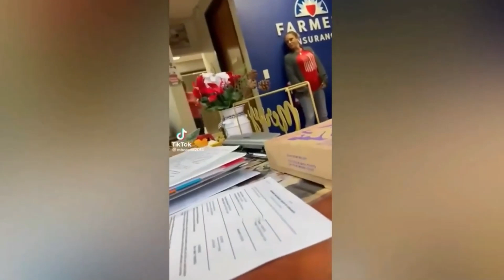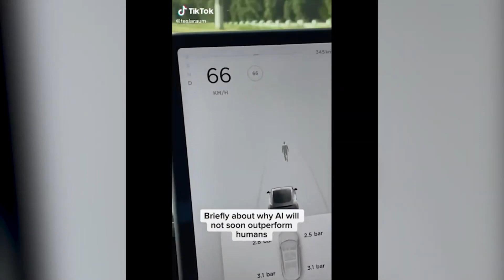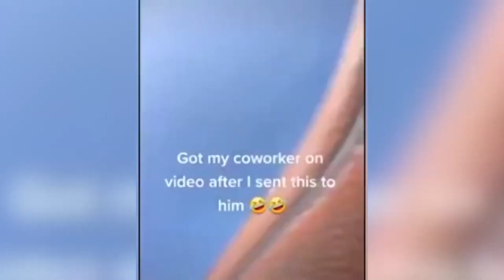😂Fails 2023😂 / Funny Moments😂 / Part 3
Part 3